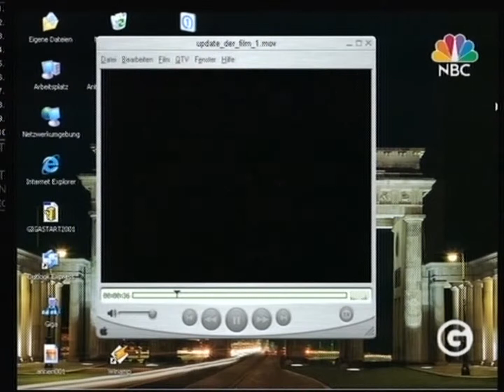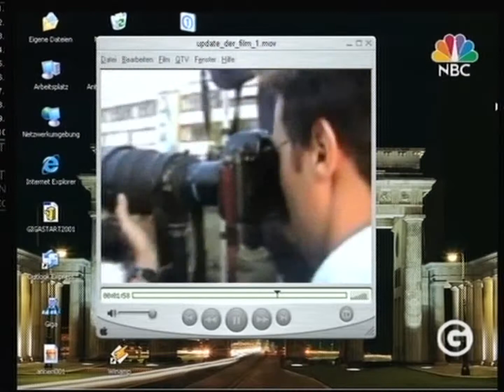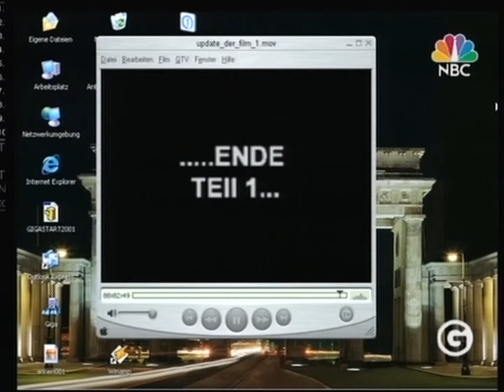GIGA.Buch_02 - Update Movie #1 mit Tom